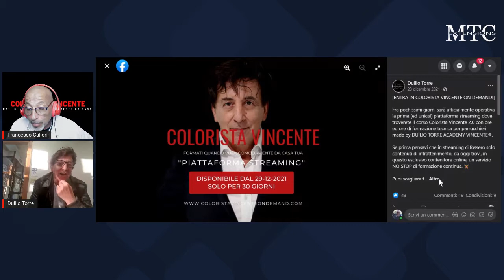Duilio Torre Tricosmetology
Tricosmetology è un’opera aperta a tutti e non solo agli operatori del settore, ai quali mi sento di consigliarla con tutto il cuore. Con parole semplici e tante immagini esclusive, insegna la reale vita del capello dalla sua prima apparizione sulla cute a tutta la sua evoluzione e com’è fatto realmente. Perché il capello cade?, Cosa provoca la forfora, la psoriasi o la dermatite seborroica?, In Tricosmetology ci sono un sacco di sorprese che ti arricchiranno, ti stupiranno, ti sconvolgeranno e sono convinto che tutto ciò, servirà davvero a risolvere alcuni problemi di capigliatura, che raramente vengono risolti. Tricosmetology è un viaggio meraviglioso in un universo finora inesplorato spiegato in modo comprensibile a tutti. @DuilioTorre
Management Consulting - Consulenza e Formazione
Ufficio Stampa